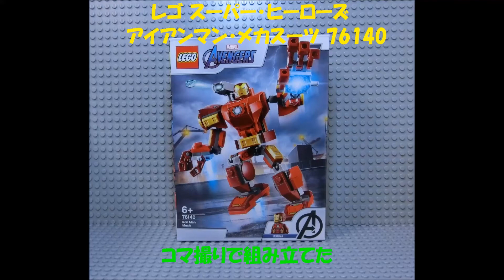レゴ スーパー・ヒーローズ アイアンマン・メカスーツをコマ撮りで組み立てた 76140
レゴ スーパー・ヒーローズ アイアンマン・メカスーツをコマ撮りで組み立てた
レゴ (LEGO) スーパー・ヒーローズ アイアンマン・メカスーツ 76140

ほかの動画も見てね❤